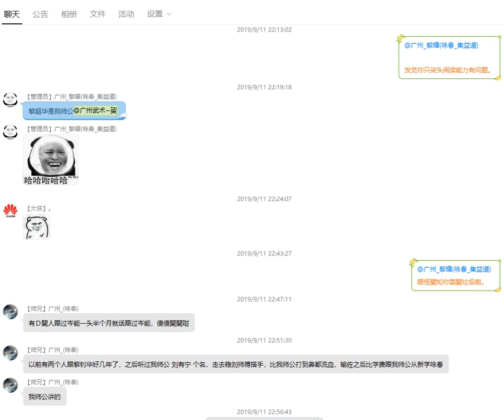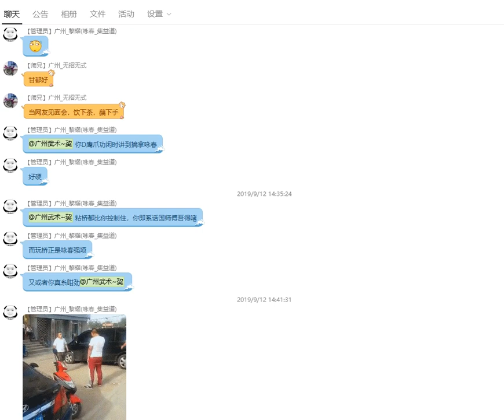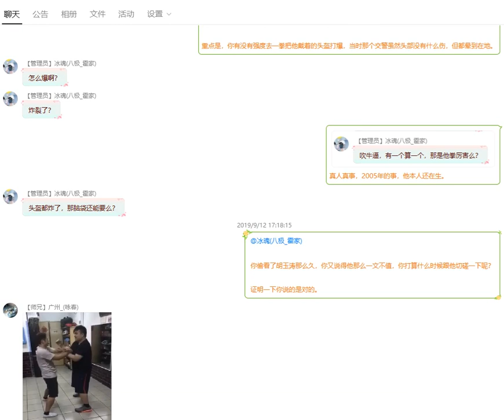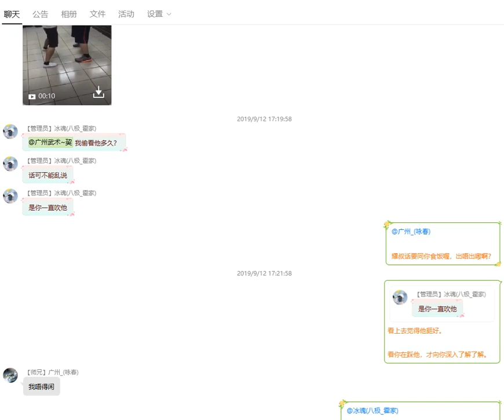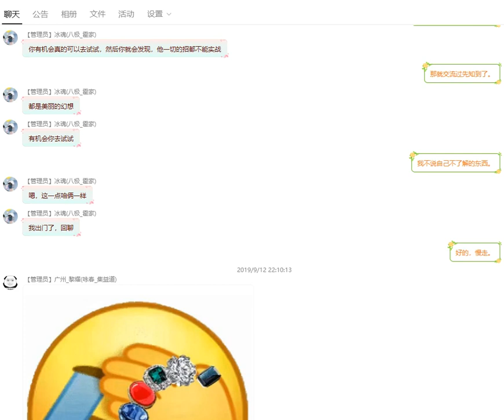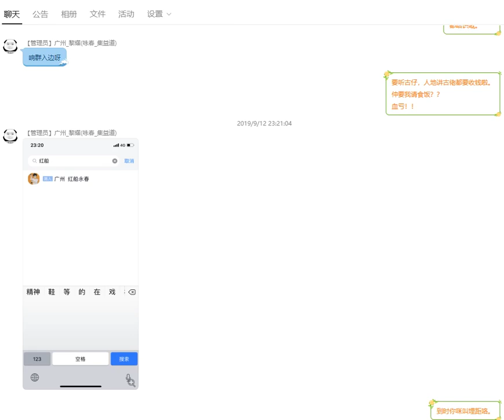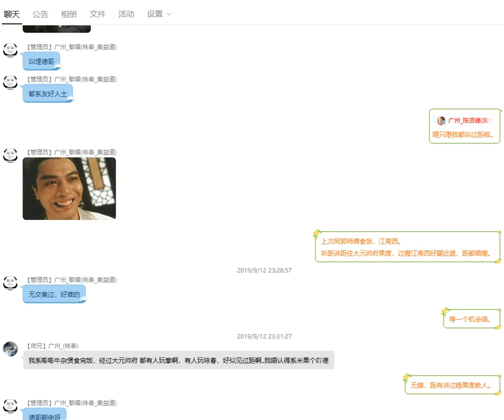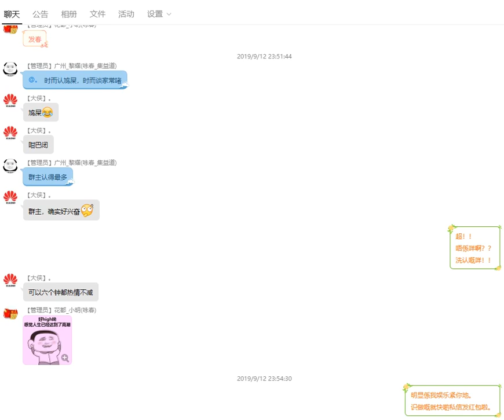【广州】《广州武林纪事》2019年09月12日